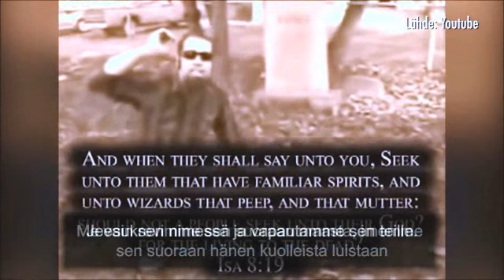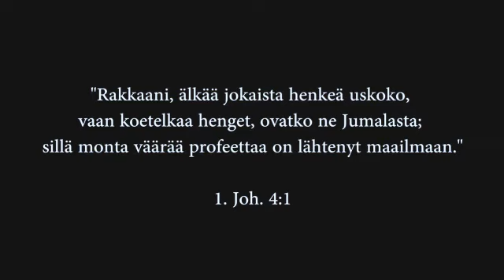Tapani Suonto - Terve karismaattisuus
Tapani Suonto - Terve karismaattisuus 280517 Seinäjoki